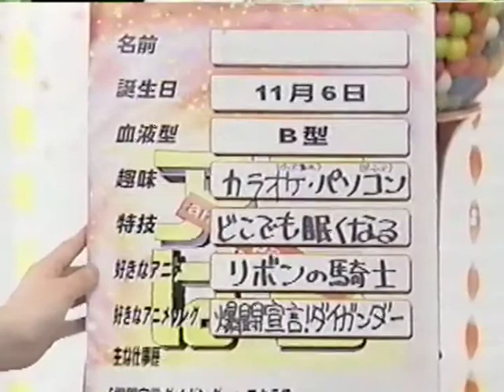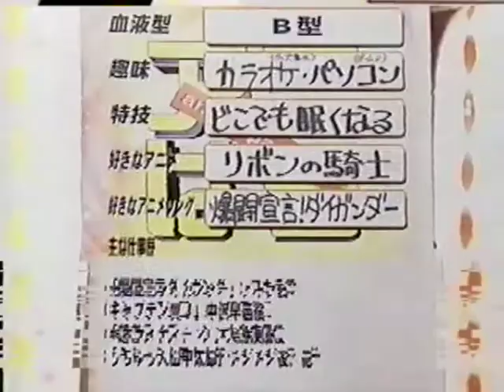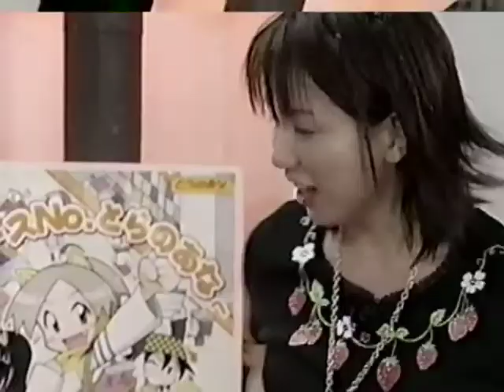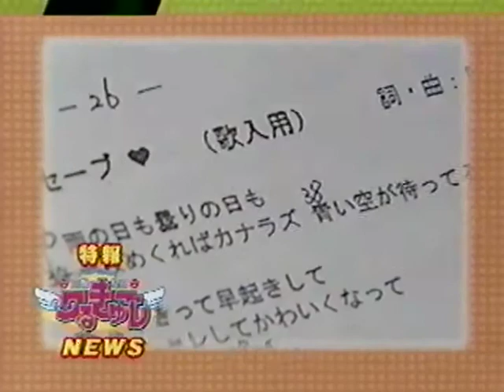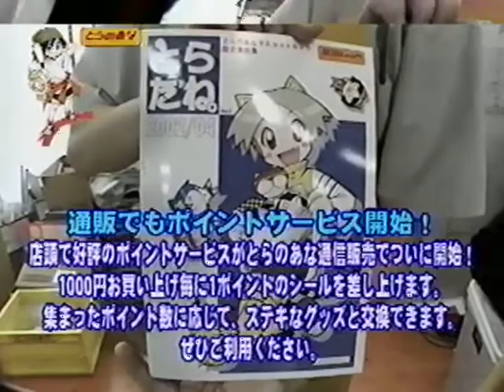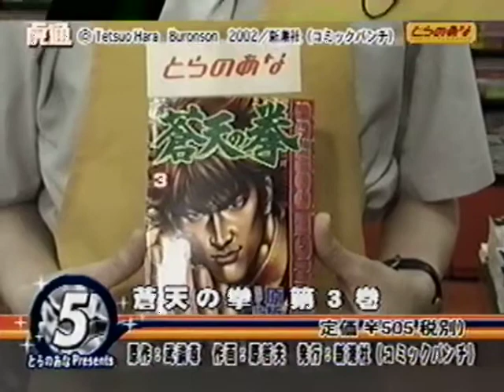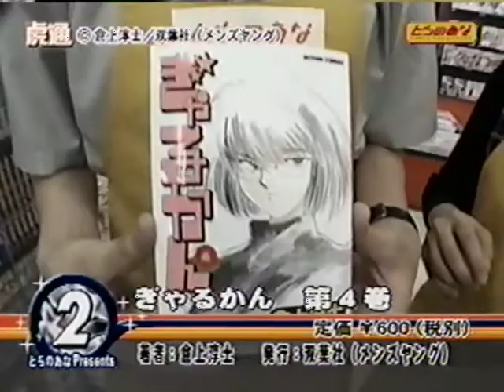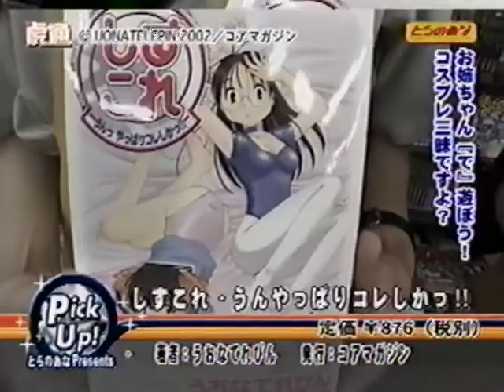Sakura Nogawa. Fujiko Takimoto. Miyu Matsuki. Anime Paradise (Japan) Mahouyuugi